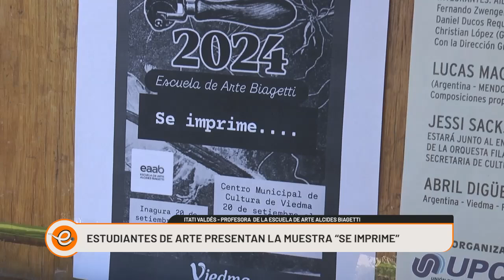ESTUDIANTES DE LA ESCUELA DE ARTE INAUGURARON LA MUESTRA "SE IMPRIME"